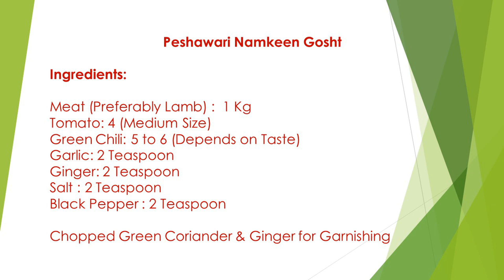Peshawari Namkeen Gosht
Delicious Namkeen Gosht Recipe